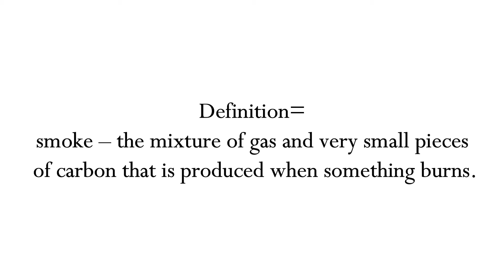Smoke Meaning Definition | EWM-English Word Meaning